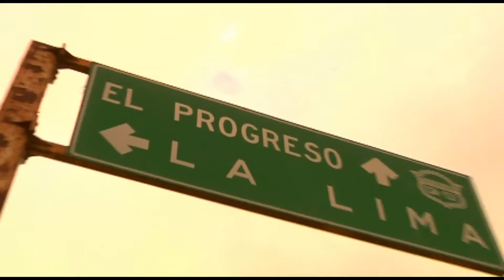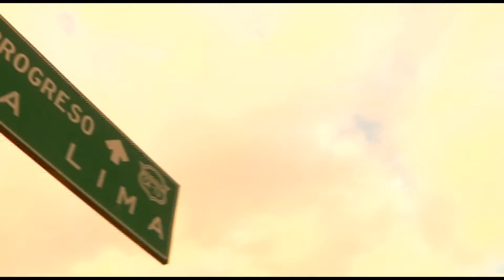Reunión General | Hambre por Dios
MUNA Internacional
La Lima, Honduras C.A.

Ministración por  Profeta Ariel Zipán (Argentina)